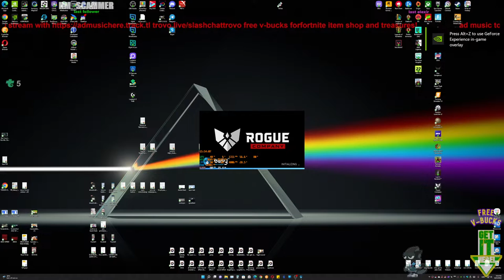(eng/ger/cro) daily live with yt - croatia / hrvatska